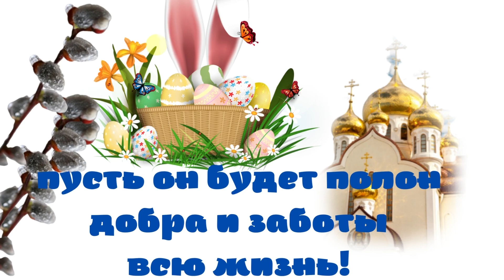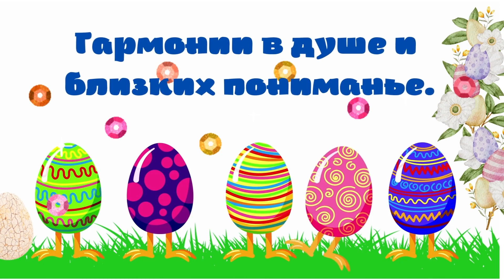КРАСИВОЕ ПОЗДРАВЛЕНИЕ и ПОЖЕЛАНИЕ С ПАСХОЙ! С Христовым Воскресением! Супер видео открытка на Пасху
🌷ПАСХА! ХРИСТОС ВОСКРЕСЕ! ПАСХА! ХРИСТОС ВОСКРЕСЕ🌷ПАСХА!🌷 ХРИСТОС ВОСКРЕСЕ 🌷КРАСИВЫЕ ПОЗДРАВЛЕНИЯ и ПОЖЕЛАНИЯ С ПАСХОЙ 🌷 Ссылка на видео
🌷С Христовым Воскресением Супер видео открытка на Пасху  Пусть дом твой всегда будет надежным островком в этой непростой жизни, пусть он будет полон добра и заботы всю жизнь!
Желаю счастья вам, здоровья и любви,
Гармонии в душе и близких,
Живите в мире вы и счастье,
Не знайте бед и хмурых гроз.
Пусть не затронет вас ненастье,
Дни и ночи будут полны теплых грез.
ссылка на видео:
Скопируйте ссылку на любое видео и отправьте SMS своим родным и друзьям, любимым
С красивыми видео поздравлениями, пожеланиями и видео открытками для взрослой категории людей приветствует  ВАС канал: "Поздравления и пожелания"

использование  видеоматериалов возможно только с согласия
правообладателя канала

Принимаются заказы личные и коллективные на поздравления к празднику и торжеству
КРАСИВОЕ ПОЗДРАВЛЕНИЕ и ПОЖЕЛАНИЕ С ПАСХОЙ! Христовым Воскресением Супер видео открытка на